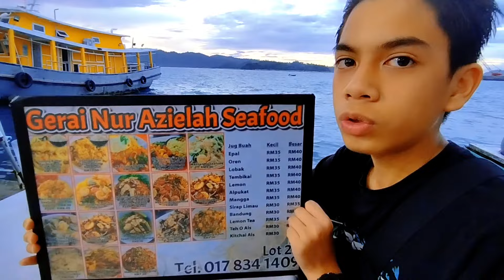SEAFOOD PARADISE , TODAK WATERFRONT, Kota Kinabalu (2023) - best seafood selection in kk !!